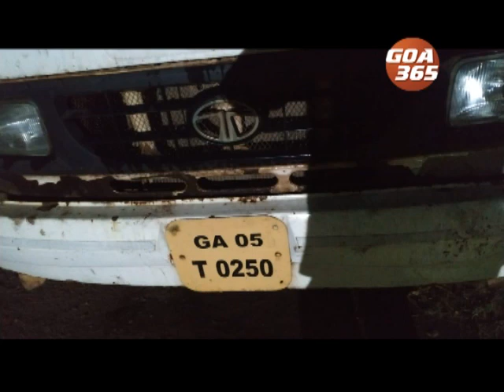गोवा डेरींत हाथ की सफाई!